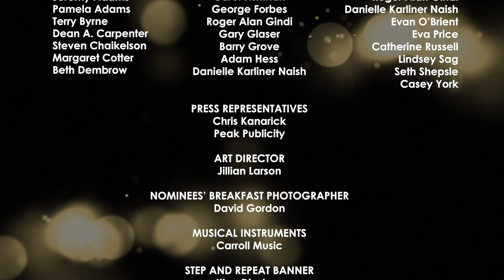2019 Lucille Lortel Awards: Opening Monologue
Hosted by Mike Birbiglia